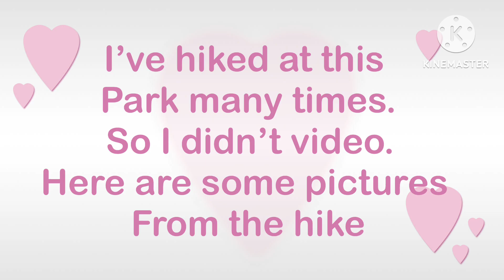Jessie Jones park Group Hike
This was Tuesday morning at 8 am. Ladies group hike. In Houston. I’ve been hiking in this park many times and have never been to these areas. Lots of fun. Great views and lots of new friends.